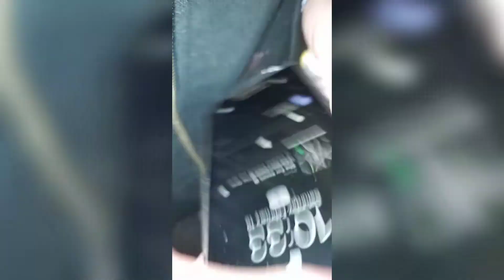Ep. 31 - SMASH ROOM!!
Amilya's 13th birthday she wanted something different! I highly recommend ANYONE to go try this out!! Kids had an absolute blast and they made so pretty cool art pieces to remember!

**Info on place**
Smash Pro LLC
12900 Starkey Rd. unit 3
Largo, FL.